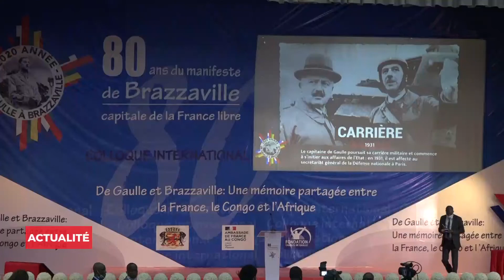Appel à l'écriture de mémoire partagée France-Congo-Afrique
Les experts participant au colloque international De Gaulle et le manifeste de Brazzaville ont, lors de la clôture de ce colloque tenu pendant deux (2) jours, proposé aux dirigeants politiques africains, français et aux universitaires d’œuvrer pour l’écriture d’une mémoire partagée qui unit la France à ses anciennes colonies.